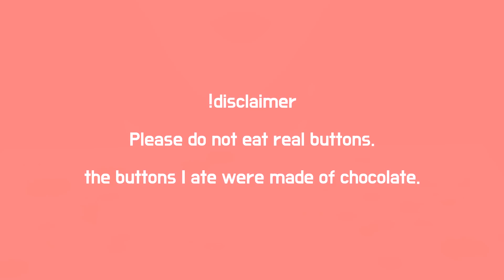FIND EDIBLE BUTTONS! ASMR EDIBLE BUTTONS ASMR CHOCOLATE EATING ASMR EDIBLE PRANK ASMR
Hi guys !
It's edible buttons (chocolate) ASMR 🍫
xx

But, You can NOT reupload this video without permission.

Choa ASMR All Copyright reserved.